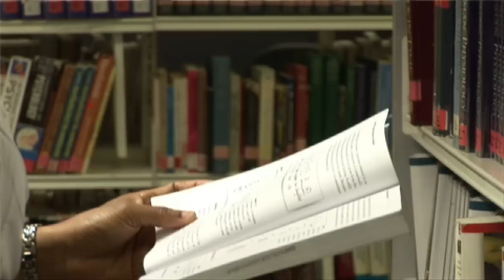Dickson Poon Undergraduate Law Scholarships 2013 -- how to apply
Learn how you can apply for the Dickson Poon Scholarship at King's College London.